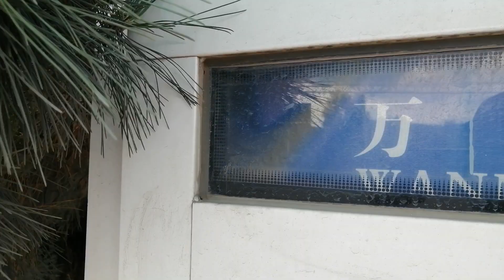【文旅中国古迹】2500年前的烽燧您见过吗？济南长清只此一座，在国道旁却很少人知道